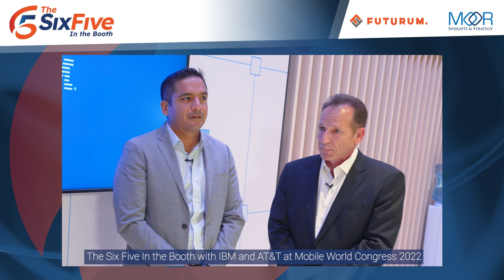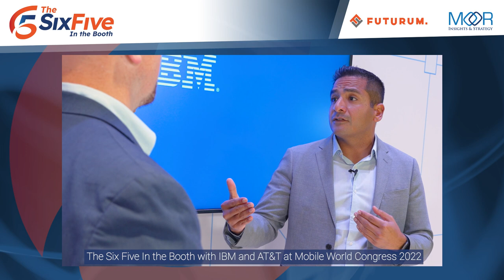The Six Five In the Booth with IBM and AT&T at Mobile World Congress 2022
Six Five hosts Patrick Moorhead and Daniel Newman talk with Steve Canepa, IBM's General Manager, Global Industries, and Zee Hussain, AT&T's Senior Vice President Global Business, about 5G and how it's about so much more than just speed.